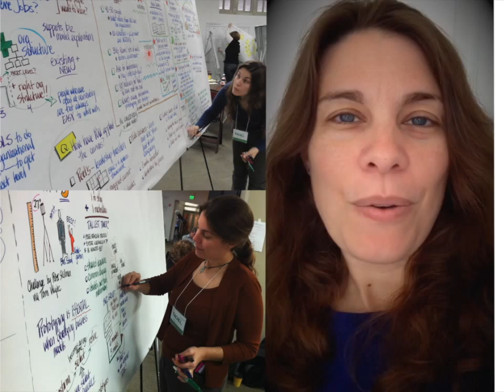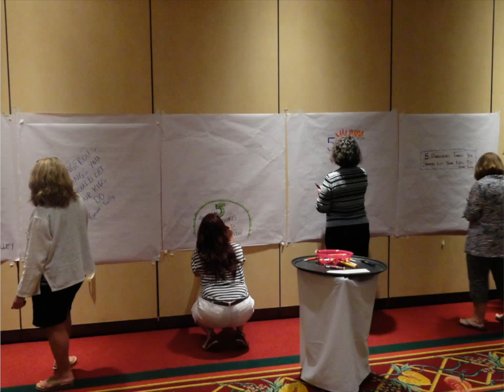EuViz 2014 Pre-Con: Graphic Recording 101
IFVP is excited to offer its signature training at EuViz 2014. GR101 is a comprehensive look into the wonderful world of capturing big ideas on big sheets of paper.

GR101 will provide a basic understanding of the craft, the tools and the techniques of graphic recording. Workshop leaders, Lisa Arora and Rachel Smith, along with several other IFVP members (all with different working styles and clientele) will share their real life stories and 'aha's from their own practices.

GR101 is designed for all levels of skill and expertise. This is a great workshop for the beginner as well as the seasoned practitioner looking for a refresher. The workshop has sold out to rave reviews for seven years in a row.

Register for the July 22, 2014 workshop -- You do not need to attend EuViz in order to attend this Pre-Con!